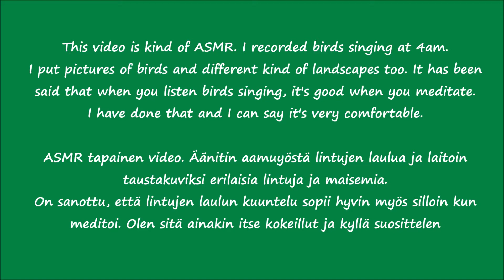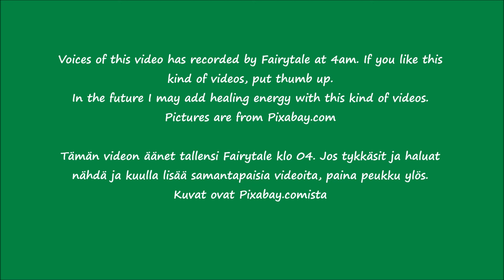Birds singing and pictures / Lintujen laulua ja kuvia